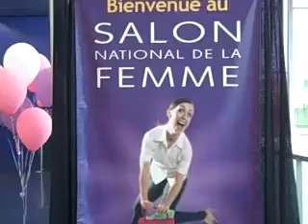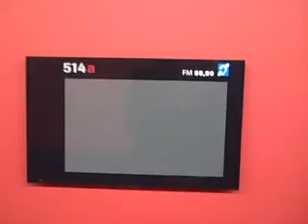Worldcon in Montreal - Site Visit, Part I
A look around the Palais des congrès in Montréal, site of the 2009 World Science Fiction Convention.

(This is probably only of interest if you plan to attend the convention.)